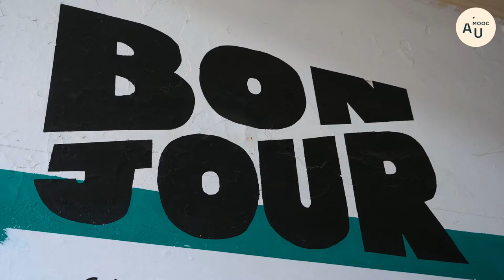Les 48heures de l’agriculture urbaine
Présentation du festival Les 48H de l’agriculture urbaine, organisé par la Sauge et visant à démocratiser la pratique de l'agriculture urbaine.